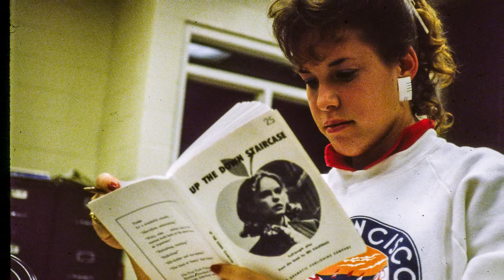SJCDS Alumni 1987